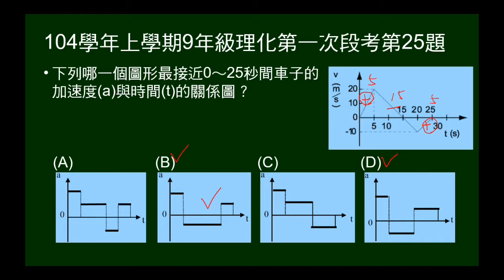104學年上9年級理化一段第25題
給V-t圖，轉換成a-t圖。